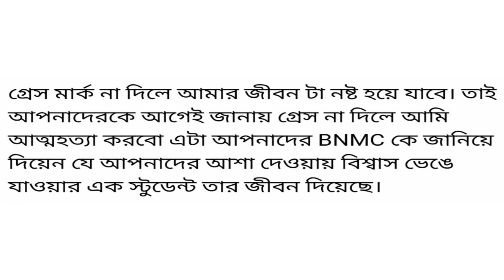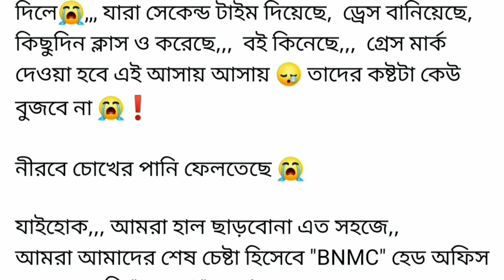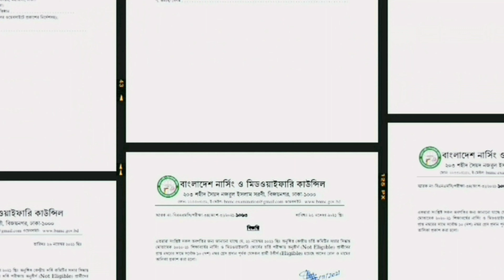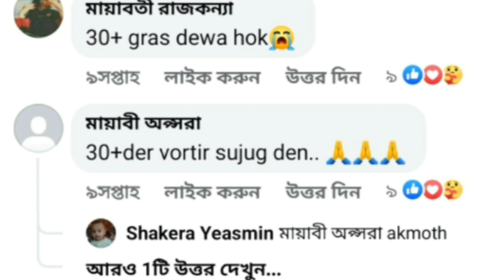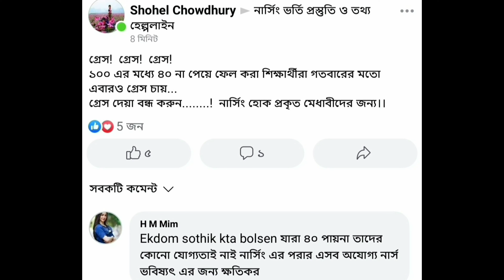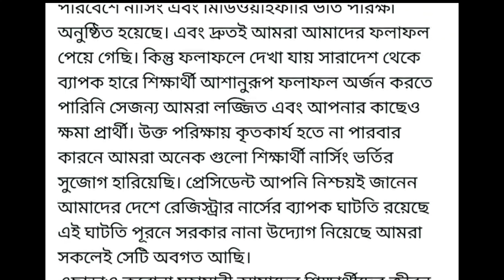নার্সিং গ্রেস মার্ক মিশ্র প্রতিক্রিয়া মেধাবীদের | গ্রেস মার্ক দিয়ে ভর্তির সুযোগ চায় শিক্ষার্থীরা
On Our channel you will find:

This Is a YouTube Bangla Channel . News, Information, Literature, Travel, Corruption. Popular Bangla Movie Songs, Old Bangla Movie Songs, music Video,poem, Anupam provide nonstop entertainment.